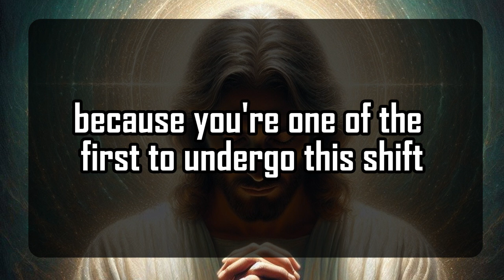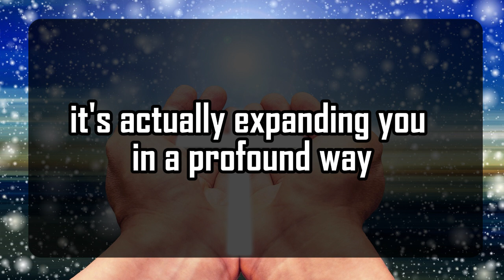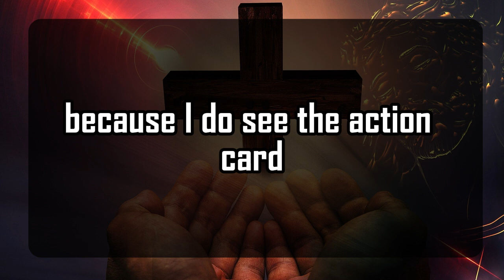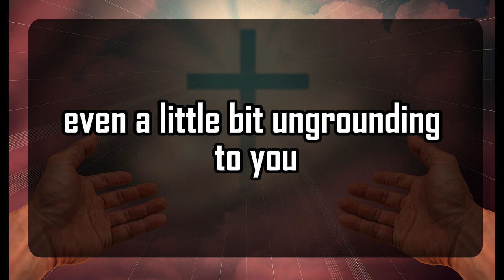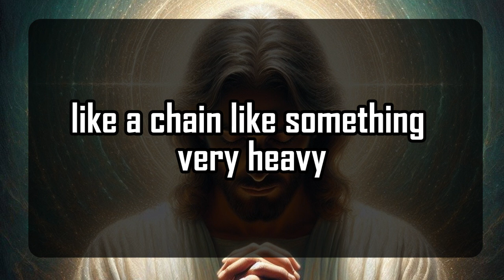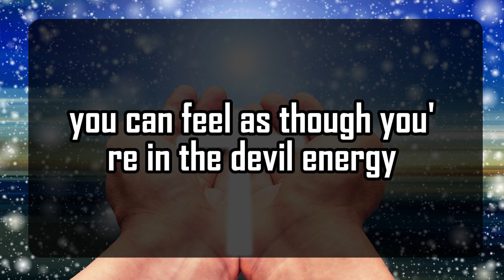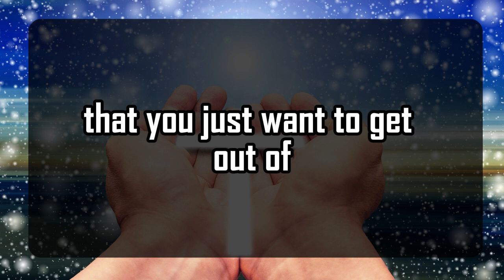God's Urgent Message | THIS IS ABOUT YOUR PARTNER | God Message For You 1111 🌈